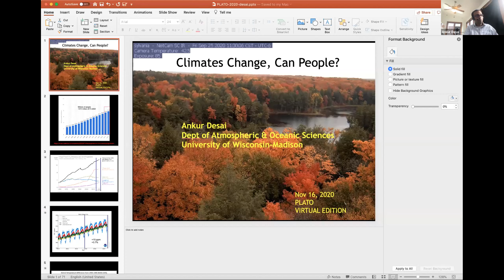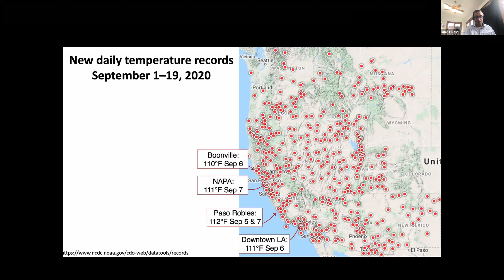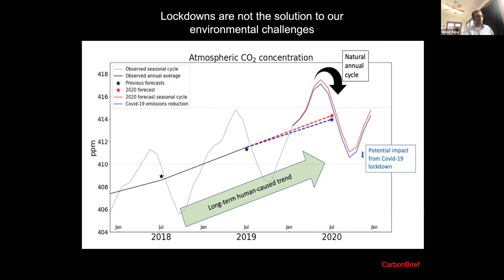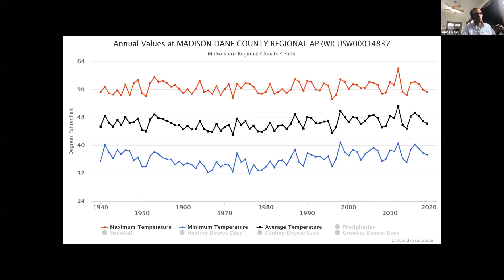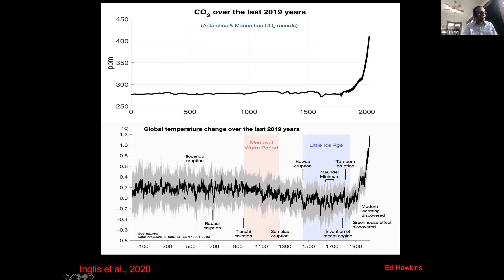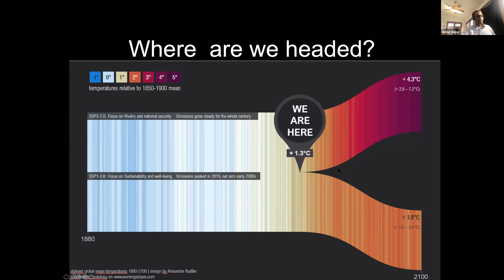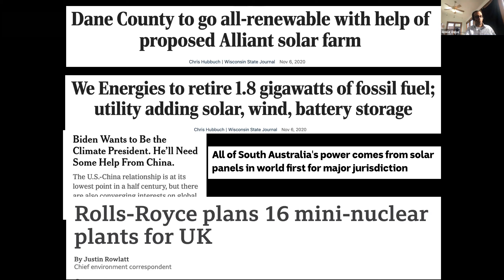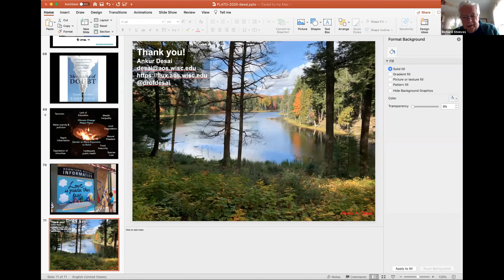Pathways to a Sustainable Planet Session 08 Climates Change Can People 11 16 2020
Dr. Ankur Desai, Professor of Climate, People, and Environment, U.W. Madison